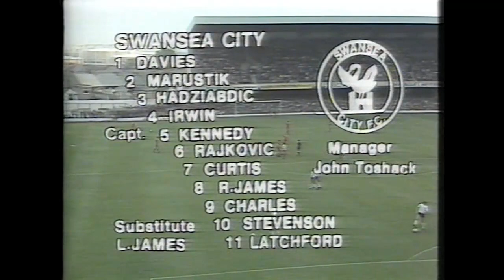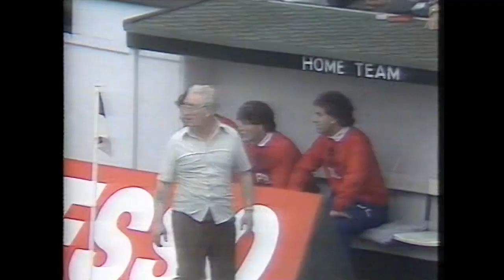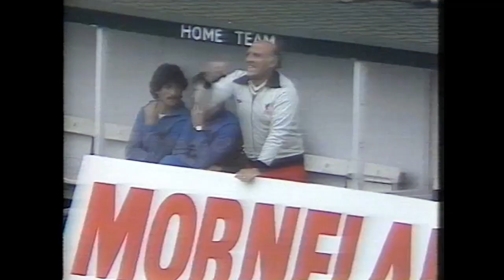Swansea City v Liverpool 18/09/1982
Highlights from Match of the Day of Liverpool's match against Swansea City at the Vetch Field in September 1982.  Thanks to Simon Tyce for this video.